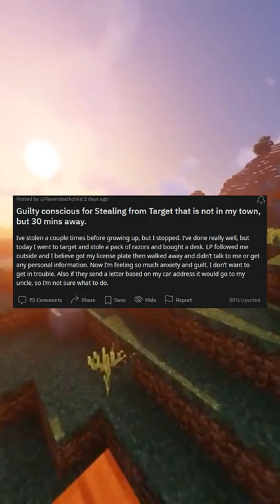Guilty conscious for Stealing from Target that is not in my town, but 30 mins away